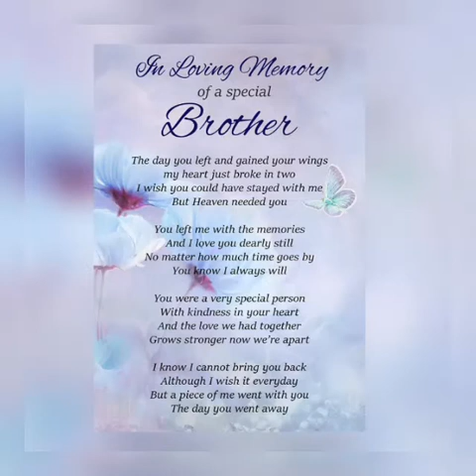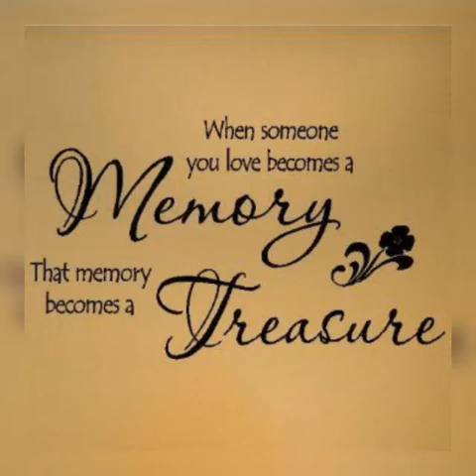In Memory of the late Nathan Cunningham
Nathan Cunningham died on May 30, 2022. 🕊🕊🕊